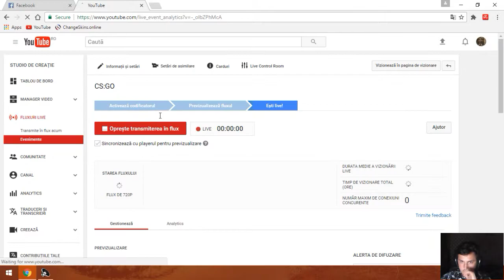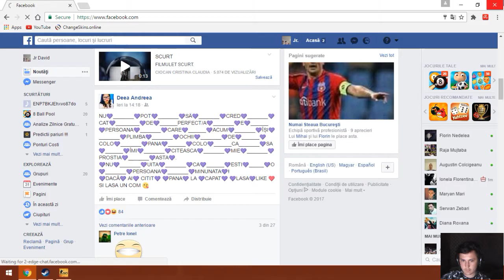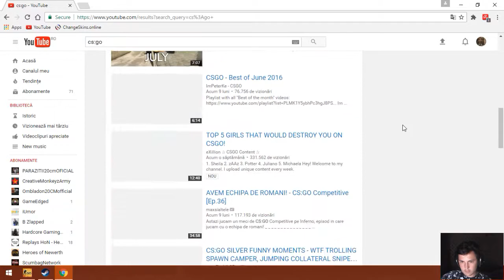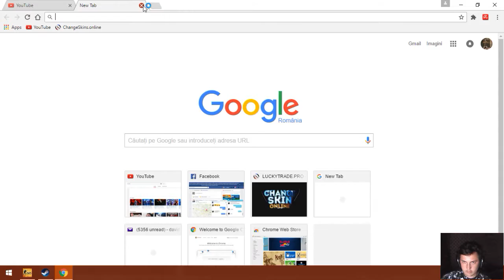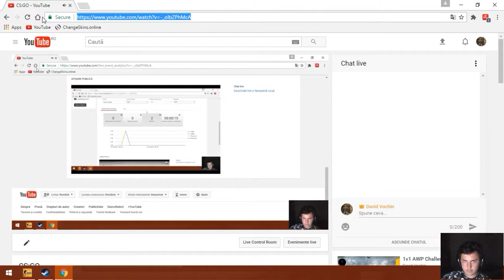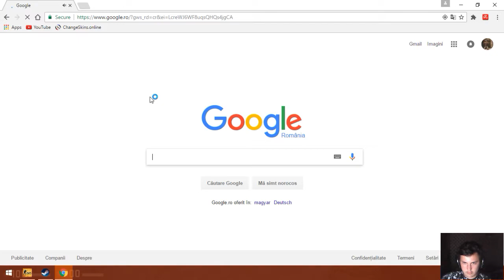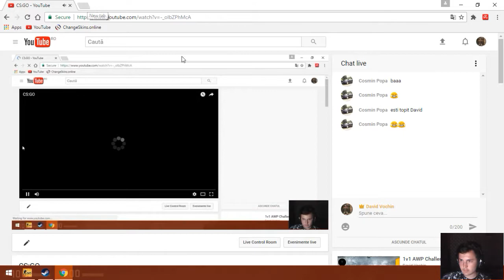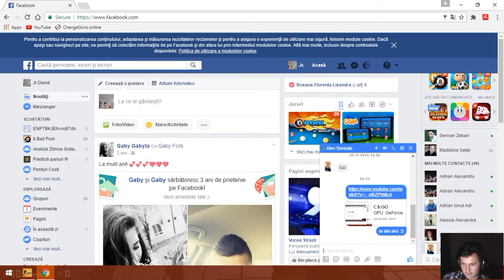CS:GO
GPU: GeForce GTX 950
CPU: AMD Athlon(tm) X4 860K Quad Core Processor
Memory: 8 GB RAM (7.94 GB RAM usable)
Current resolution: 1360 x 768, 60Hz
Operating system: Microsoft Windows 10 Pro